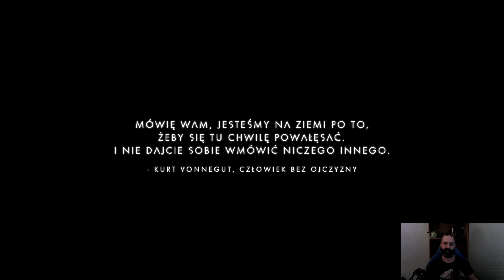NO MAN'S SKY #20 / GAMEPLAY PL / "BEZCENNE" PORADY APOLLA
Siema ludziska !

Nawiązałem kontakt z Apollem sądząc, że jest wszechwiedzący i obeznany z kosmosem, ale wychodzi na to, że chyba nie do końca i męczy mnie nudnymi poradami :)